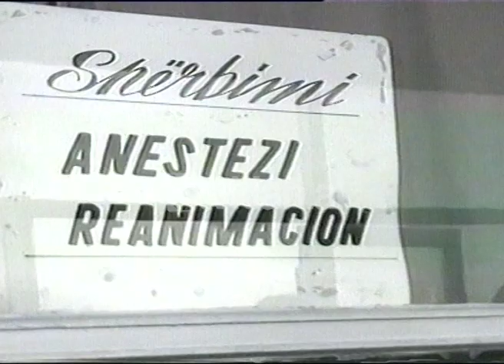Kleanthi Koçi (25 Shkurt 1999)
Arkiva - Tv Klan 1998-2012; Foto e Kleanthi Koci ish Kryetar i Gjykates se Larte dhe aktualisht Kryetar i Dhomes se Avokateve. Pamje nga Spitali Ushtarak.

Atentatori i Kleanth Koçit, person thuajse i identifikuar. 3 ditë pas plagosjes në afërsi të shtëpisë së tij në qendër të Tiranës. Hetuesit e çeshtjes thonë se kanë krijuar hipotezat e para mbi identifikimin e atentatorit të 60-vjeçarit Kleanthi Koci, ish Kryetar i Gjykatës së Lartë dhe aktualisht Kryetar i Dhomës së Avokatëve. Deri dje hetuesit nuk kanë mundur të komunikojnë me të për shkak të gjendjes së tij të rëndë.
Pas përmirësimit të shëndetit Koçi ka shumë gjëra për t'u thënë hetuesve. Ai është i vetmi që e ka parë në fytyrë atentatorin dhe ka thënë se nuk ka patur me të konflikt më parë. Hetuesit kanë pranuar të thonë sot vetëm se kanë një orientim të qartë për sqarimin e kësaj ngjarje. Janë piketuar dhe personat e parë që mund të kenë gisht në atentat. Megjithatë për momentin gjithçka mbetet top sekret. Ndërkaq shëndeti i Koçit është në përmirësim.